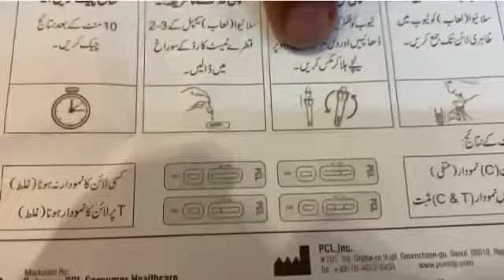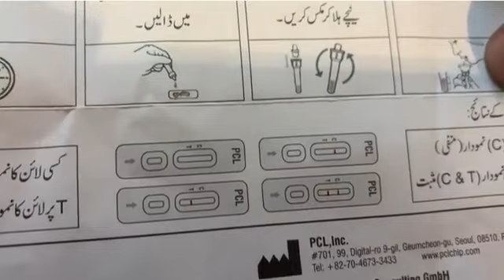COVID-19 Fraud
Video from Allah Kareem!